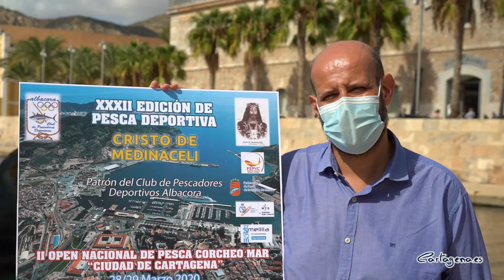Pescadores de toda España compiten este domingo en la Cola de Ballena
Cartagena celebra este domingo una de las citas clásicas del Mediterráneo: la 32 edición de la prueba nacional de pesca deportiva Cristo de Medinaceli. El evento lo organiza el Club Albacora junto con la Concejalía de Deportes del Ayuntamiento de Cartagena. Congregará a una treintena de pescadores, que competirán en la modalidad corcheo-mar.

La presentación de esta cita se ha desarrollado en la dársena del puerto, junto a la Cola de Ballena, que será el epicentro de la competición. A la misma han asistido el concejal delegado de Deportes, Diego Ortega, el presidente del Albacora, Salvador Monteagudo, y el delegado de la modalidad corcheo-mar, Francisco Cánovas.

El edil ha resaltado que se trata de un evento muy consolidado en el tiempo, que atrae a pescadores de toda España. Y que se celebra en un lugar idílico, como es el puerto de Cartagena, gracias a la labor que desempeña el Club de Pescadores Deportivos Albacora. “Un club que desde hace muchísimos años viene trabajando por desarrollar este deporte en nuestra ciudad”, ha recalcado Ortega.

Por su parte, Monteagudo y Cánovas, del Club Albacora, han explicado que este domingo se harán dos mangas, de 3 horas de duración cada una; y todas las capturas se donarán la Hospitalidad Santa Teresa. También han puesto en valor que la modalidad de corcheo-mar es de las más antiguas que existen en el mundo, y cuenta con mucho arraigo en Cartagena. Las especies más habituales en este tipo de pesca son el sargo o el mújol, aunque también pueden picar alguna dorada o lubina.